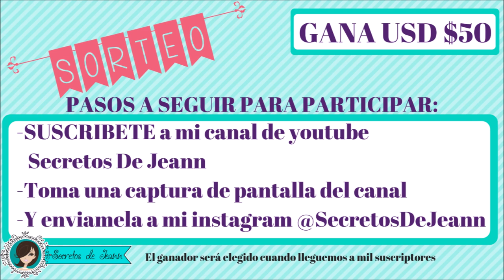😱😱😱PARTICIPA EN EL SORTEO DE $50 (DOLARES) | TRENZAS, PEINADOS Y MÁS | SECRETOS DE JEANN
CHICAS NO SE PIERDAN ESTA OPORTUNIDAD DE GANAR USD $50
Participar es muy facil, y GRATIS solo deben:
-Tomar captura de pantalla al canal que se vea que están suscritos
-Enviarme la captura de pantalla por mensaje directo a mi INSTAGRAM @SecretosDeJeann
-Si compartes la publicación del sorteo que está en mi página de facebook de forma pública, tendrás doble oportunidad de ganar.

El sorteo finaliza cuando este canal de YouTube llegue a los 1,000 suscriptores, si compartes este sorteo con tus amigos o familia hay más probabilidades de que lleguemos a la meta más rápido!!

El o la ganadora será anunciado en Instagram y en YouTube, y será elegido al azar.

SUERTE 💕💕💕